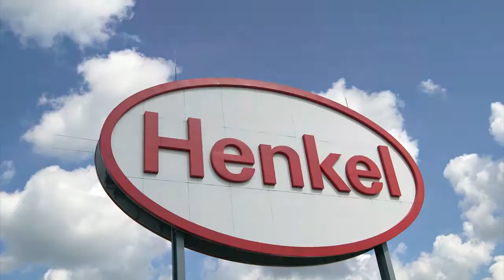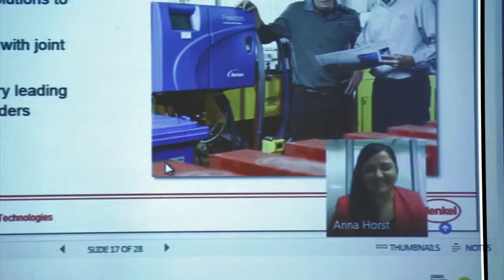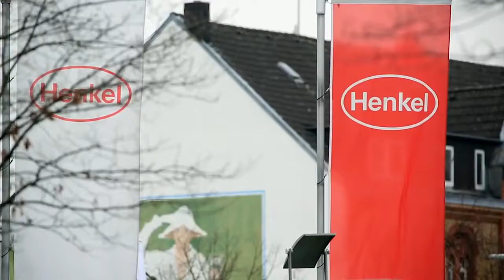Office 365: Henkel setzt auf globale Teamarbeit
Mit weltweit bekannten Marken wie Persil, Schwarzkopf oder Loctite ist Henkel führender Anbieter im Konsumenten- und im Industriegeschäft. Über 80 Prozent der rund 50.000 Mitarbeiter des DAX-Konzerns arbeiten außerhalb Deutschlands.